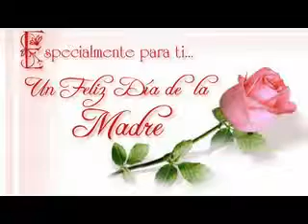episodio 2 de 2 Madre dadora de vida bendicion divina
Un mensage de reflexion, con el fin de tener un punto de vista biblico mas centrado con respecto a la celebracion del dia de la madre, deseando que sea de bendicion para todos. que Dios los bendiga siempre.